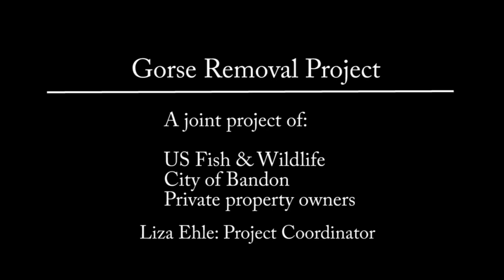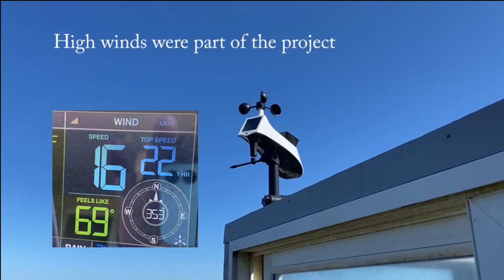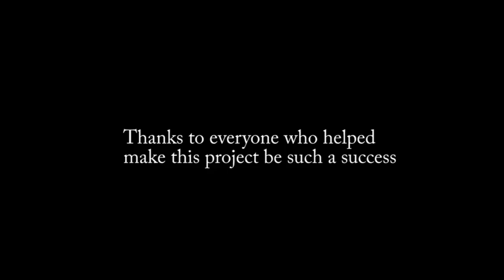Bandon Gorse Project